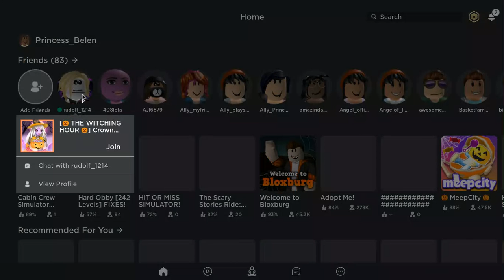trying to play with my fiend Mila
there will be a part to sorry it was glitching soo much